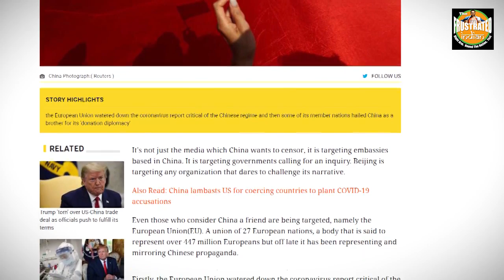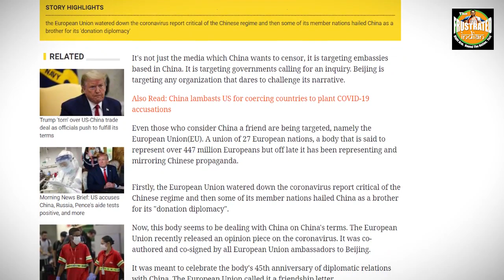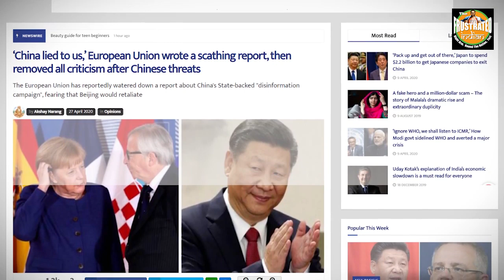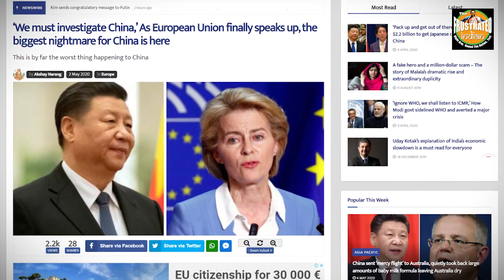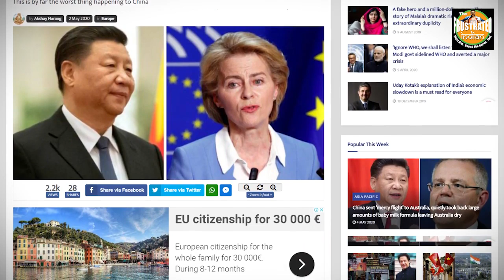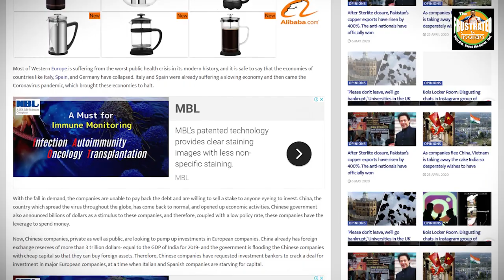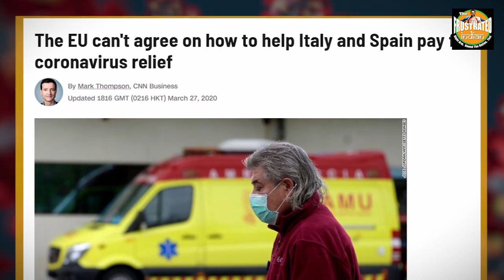THE FALL OF THE MIGHTY EUROPE